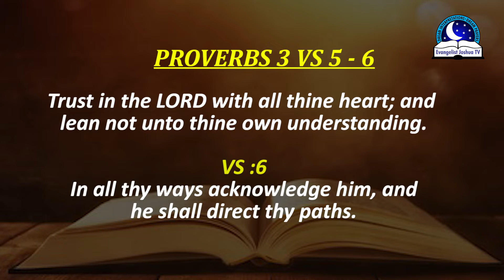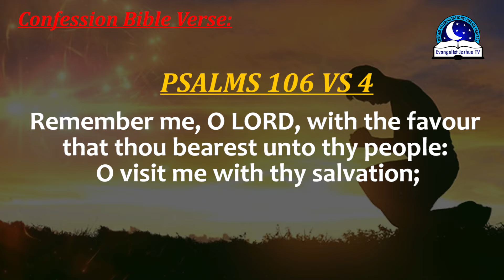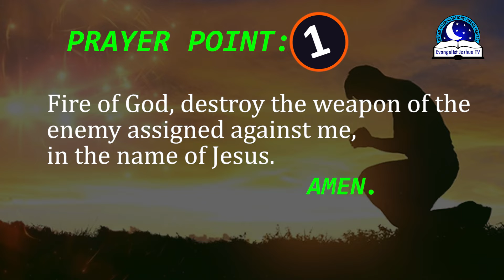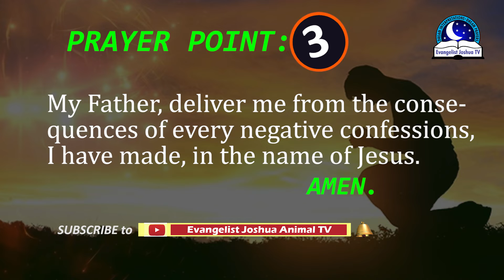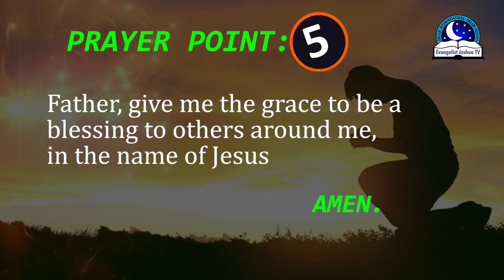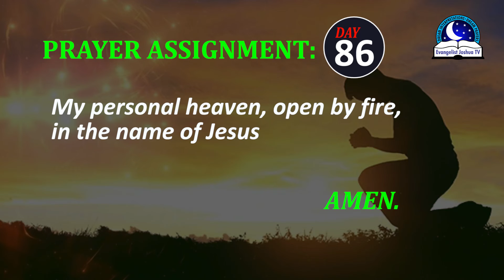Day 86: 100 Days Prayer of Mercy and Forgiveness - April 27th 2022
You are watching day 86 of 100 days prayers of mercy and forgiveness

For many peoples, forgiveness is a very difficult task to do. God wants them to forgive them so that He can forgive you and have mercy on you. And yet they want the Lord to forgive them of their sin. It doesn’t work that way! No matter their offences, as a child of God, it is very important for you to forgive him or her and leave the peace of God reign in your life.

Some challenges will not go away despite your prayers unless proper forgiveness is done. If you know that you have sinned or backslided, ask God to forgive you. If you know that someone hurt you badly, try to forgive. Once you can do this wholeheartedly, every other things will come in place.

To sow a seed into the ministry,

Kindly follow the following details:

First Bank, 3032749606, Joshua Orekhie.

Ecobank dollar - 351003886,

Worldremit and Moneygramm
Location: Lagos, Nigeria.